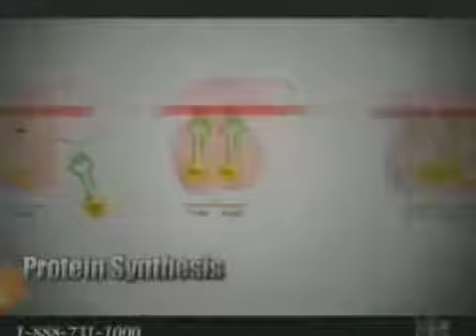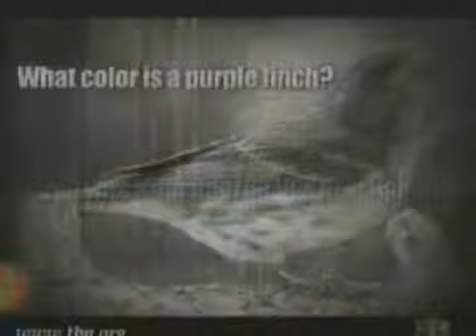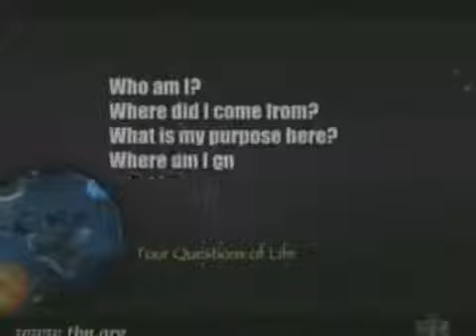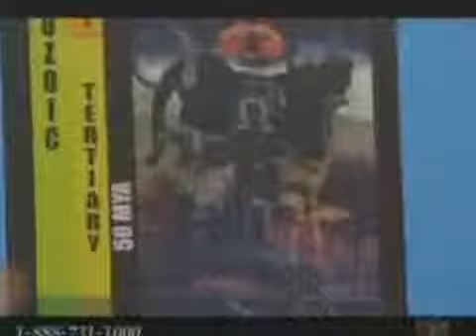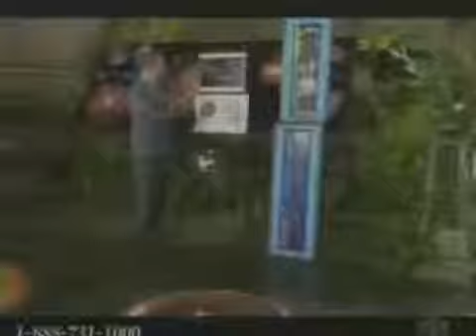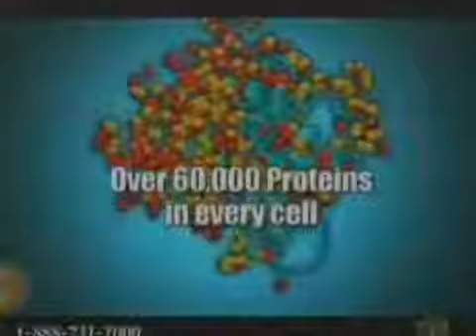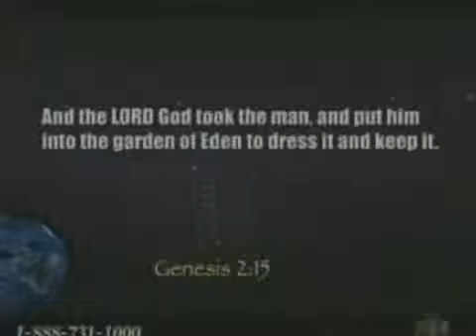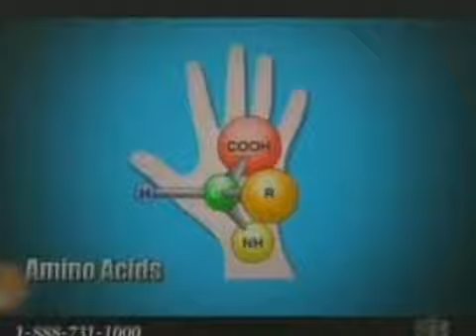All the Right Answers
Yep! you read right, Kolento tries elemental rogue! If you wanna support Kolento then please make sure to follow him on: ᕙ༼ຈل͜ຈ༽ᕗ Twitch: ᕙ༼ຈل͜.

Namasté Recognize who you truly are! Sacred Sangha of Earth, Beloved Beings of Presence, Being One, we liberate Humanity Be present! Be joyful! Be free! ~ Blessings to You ~